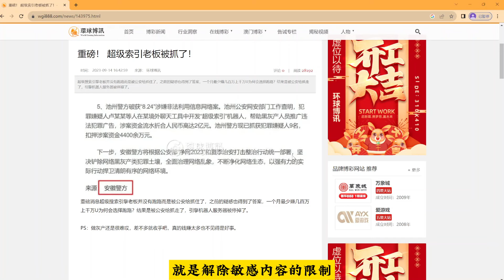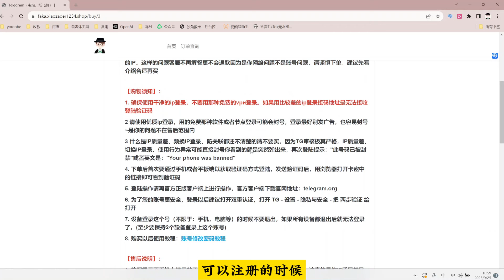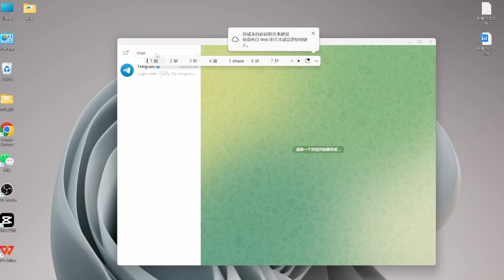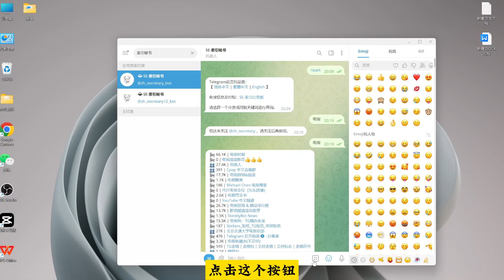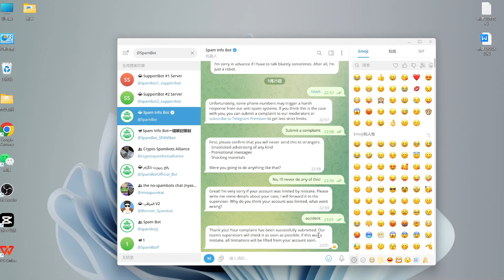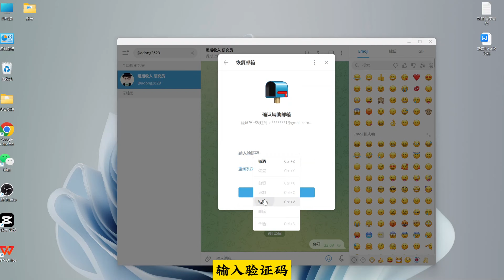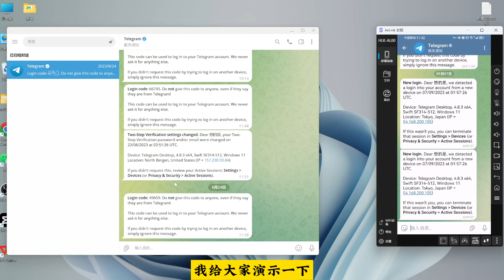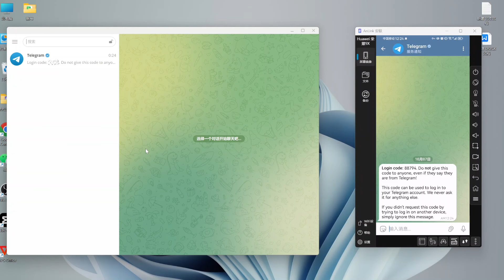Telegram搜索技巧：搜索群组、资源、成人福利和18禁。解除账号限制和解除敏感内容限制，如何设置和长期使用一个国外虚拟手机号注册的电报